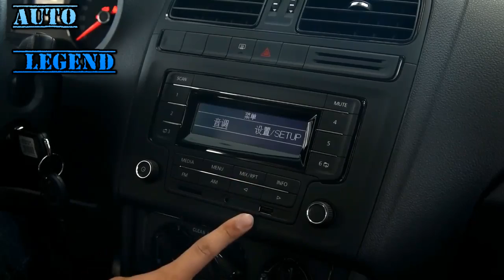2016 Volkswagen VW Polo 1 4L Interior and Exterior Review